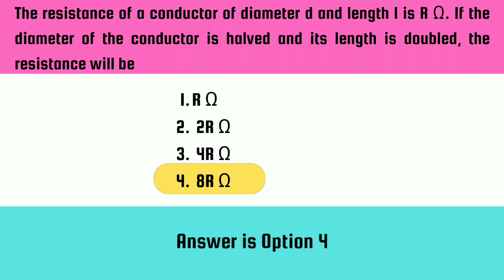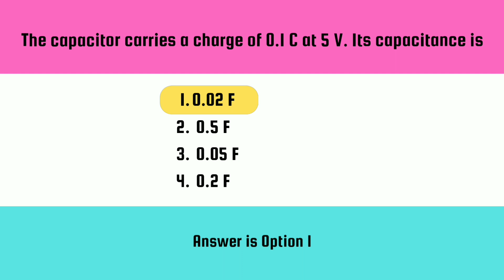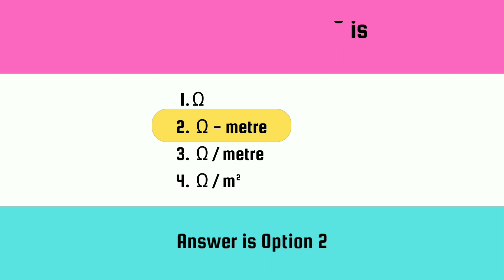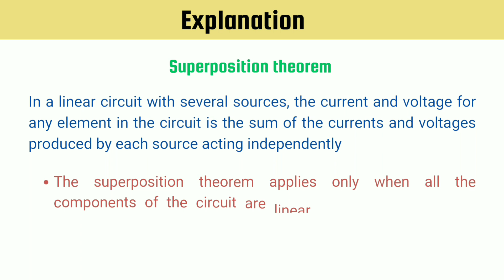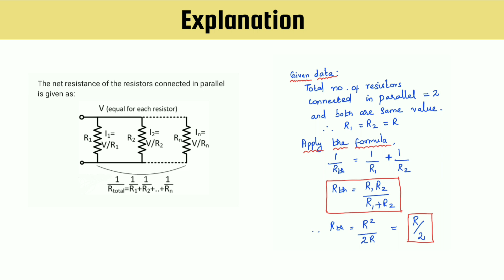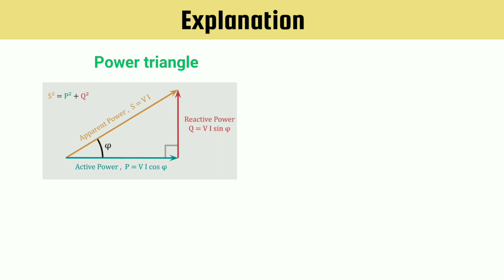Basic Electrical and Electronics Engineering MCQ 1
This video is helpful to improve our General knowledge in different area of interest.

Hello friends, Are you ready to test your knowledge in our Electrical and Electronics Engineering  Question and Answer series? Join with me every day for a new set of challenging questions that will put your skills to the test! From basic Electrical and Electronics Engineering to recent developments , our Daily Questions covers a wide range of topics to keep you thinkable and engaged. So grab a pen and paper, or simply play along in your head, as we take you on a journey of discovery and learning. Don't miss out on the opportunity to expand your knowledge while having a blast with our Questions!

Regards,
NS .